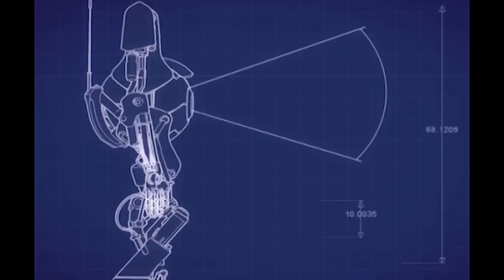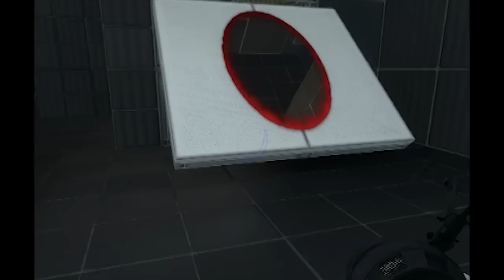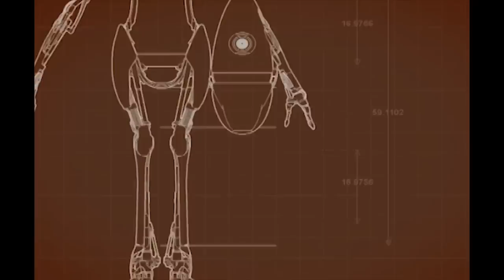Let´s SAUFEN - Portal 2 #002 [GERMAN] - Würfel gewastet......DU AFFE!!!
Alkohol und Co-Op-zocken...geht das? Wir machen den Test!
Regeln: Wer "Trinken", "Scheiße" oder "Portal" sagt, muss einen kräftigen schluck trinken!

Nun die Preisfrage. wie lange halten wir durch :D ??!!